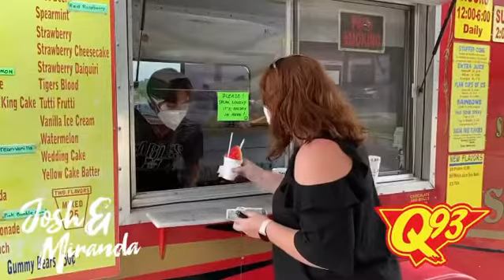Q93 Summer 2020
Get your Q93 sno-ball only at Sneaux on the Geaux (located behind Chase Bank on Jackson Street across from Kroger) for a limited time. They are open Monday-Saturday 12 pm - 6 pm and Sunday 2 pm - 6 pm. Be sure to snap a pic of you enjoying your sno-ball and share it on social media with Q93Summer. We may just share some of our favorites! 🍓🍍🍧